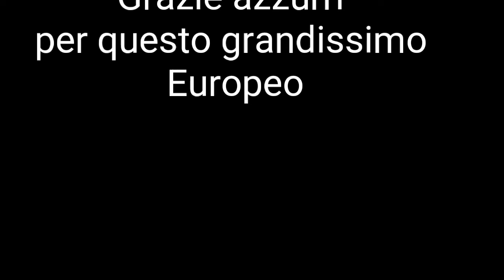Italia campione d'Europa 11-07-21 - Agnone NOTTI MAGICHE🇮🇹❤